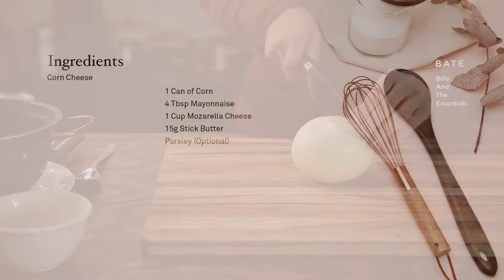Corn Cheese | The Perfect Late Night Snack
Corn cheese is the perfect combination of sweet corn and savory cheese! Here's how to make this delicious dish with a frying pan under 10 minutes!

Ingredients:
1 Can of Corn
4 Tbsp Mayonnaise
1 Cup Mozzarella Cheese
15g Stick Butter
Parsley